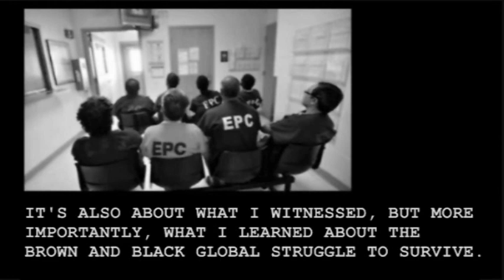[Chopped-N-Screwed] My Team ft. SPM & Lucky Luciano (NEW 2017) a Slowed Down Remix By Dj Slowjah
[Chopped-N-Screwed] President Kane - My Team ft. SPM & Lucky Luciano (NEW 2017) a Slowed Down Remix By Dj Slowjah

tags: south park mexican dopehouse baby bash rasheed juan gotti low g lucky luciano carolyn coast powder houston texas screwed and chopped slowed down purple cup lean north south east west music album 2017 new mixtape dopeworld carley The Son of Norma The Last Chair Violinist Hustle Town Time Is Money Never Change When Devils Strike Reveille Park The 3rd Wish: To Rock the World The Purity Album hillwood Power Moves: The Table Lone Star Ridaz

SAM'S COLD CENTER ⬇

About: Immigration

I set up two donation accounts for my college bound daughter. Feel free to pledge or donate to either one if you really like the mixes ⬇